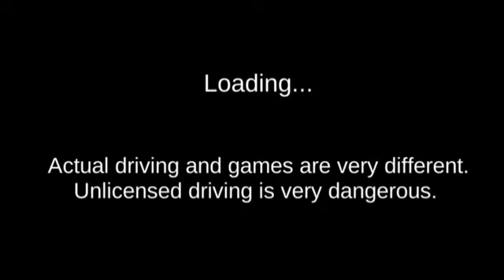3D Driving Class7